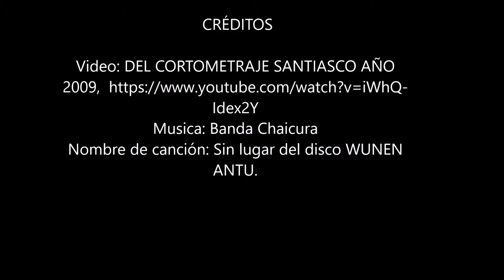CHAICURA - Sin Lugar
*IguannaRock
Crece tu música, creces tú.

Inscríbete!

Integrantes:
Félix Troncoso – Voz
Pedro Valenzuela – Guitarra
Juan Carlos Nahuel – Bajo
Eric Astudillo – Batería